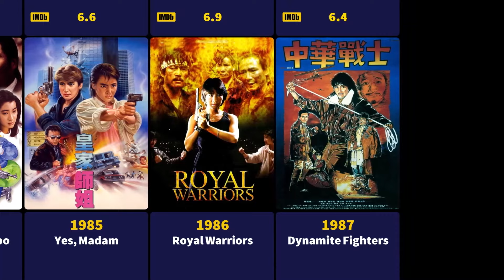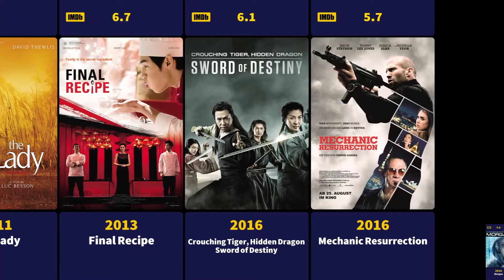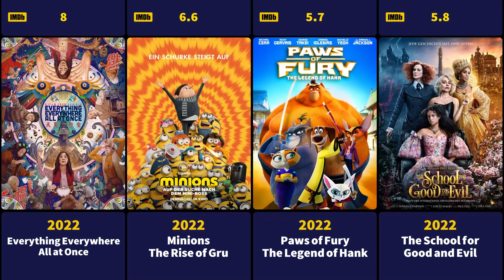Michelle Yeoh Movies (1984-2022) - Filmography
Michelle Yeoh Choo Kheng ( 6 August 1962) is a Malaysian actress. Credited as Michelle Khan in her early films, she rose to fame in the 1990s after starring in a series of Hong Kong action films where she performed her own stunts, such as Yes, Madam (1985), Police Story 3: Supercop (1992), and Holy Weapon (1993). She gained international recognition for her roles in the James Bond film Tomorrow Never Dies (1997) and in Ang Lee's martial arts film Crouching Tiger, Hidden Dragon (2000). The latter role earned her a BAFTA Best Actress nomination. After a career resurgence with a multi-year recurring role on Star Trek: Discovery (2017–2020), she received widespread praise for her performance as an overwhelmed woman navigating the multiverse in the 2022 science fiction film Everything Everywhere All at Once, winning the Golden Globe Award and the Screen Actors Guild Award for Outstanding Performance by a Female Actor in a Leading Role, and becoming the first Malaysian to receive an Academy Award nomination in any category with her nomination for the Academy Award for Best Actress.